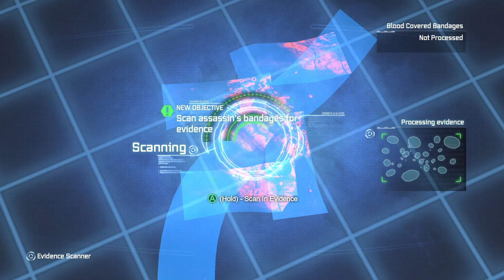Jlghost Plays Batman Arkham City Part 8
Also check the channel description for the upload schedule

This is the next episode of my playthrough of the Batman Arkham series.
I plan on doing all the games currently in the Arkham lineup.